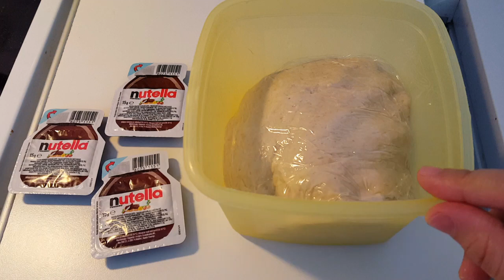NUTELLA PARATHA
DOUGH:
1 cup flour
1 cup whole wheat flour
sooji/semolina 2 tbs
oil 2 tbs
warm water to knead the dough.